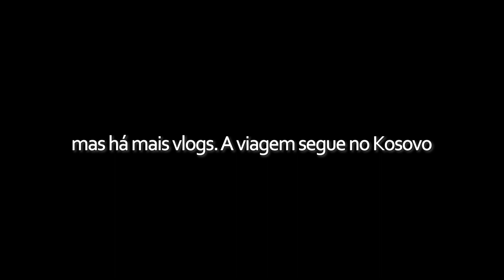Belgrado e uma caminhada no rio Uvac (Sérvia) - Vlog Balcãs #2.1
Aqui vos apresento o primeiro vlog de mais uma viagem pelos Balcãs, desta feita desde Belgrado, na Sérvia, até Istambul, na Turquia, passando ainda pelo Kosovo, Grécia e Bulgária. Foram 23 dias, 12 locais e, sobretudo, muitas histórias para contar.
Neste primeiro capítulo da aventura mostro-vos a minha passagem por Belgrado e os seus locais mais emblemáticos, como a Igreja de São Sava, o Parque Kalemegdan , as Igrejas de São Marcos, São Petkam Ruzica, e ainda uma fantástica caminhada junto ao Rio Uvac, no Sul do país.

Venham comigo conhecer estes e outro locais do mundo que é a nossa casa!

1-Blossom
2-By The Pool
3-Days Like These
All by Lakey Inspired.